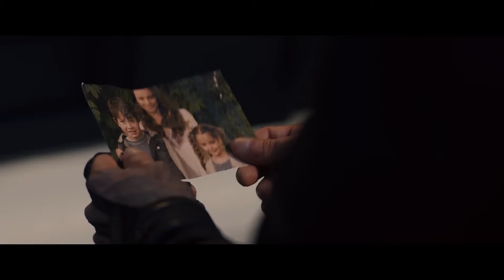Τι ΧΑΣΑΤΕ από το TRAILER του VENOM: THE LAST DANCE!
▶️ Κυκλοφόρησε το πρώτο trailer της ταινίας Venom: The Last Dance Πάμε να το αναλύσουμε!